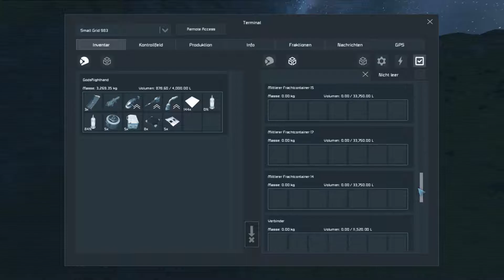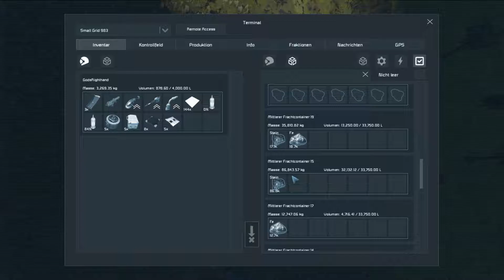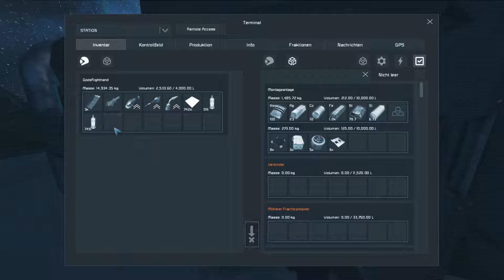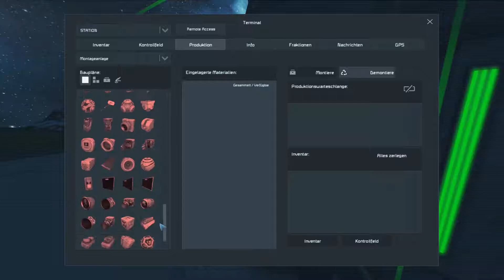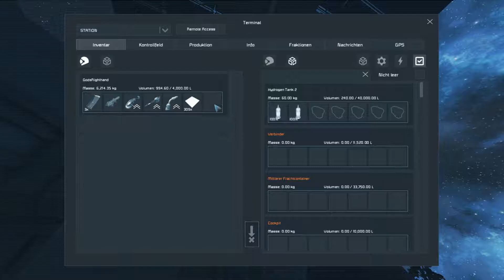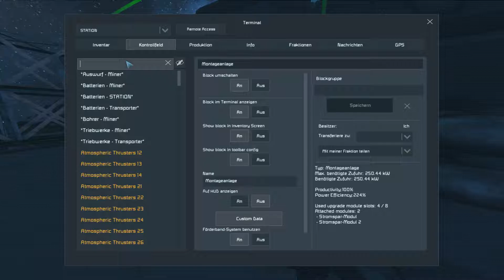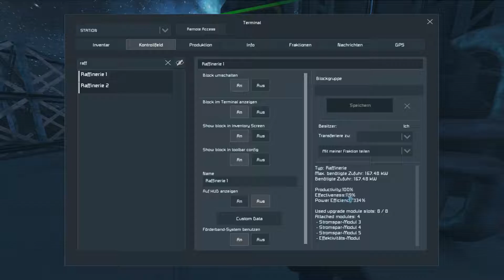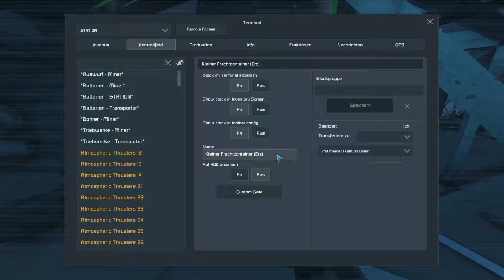Let's Play Space Engineers #24 - Erweiterung der Raffineriekapazität [Gameplay German Deutsch]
Let's Play & Gameplay Video des Spiels Space Engineers kommentiert von Lucky Spero in Deutsch (German)